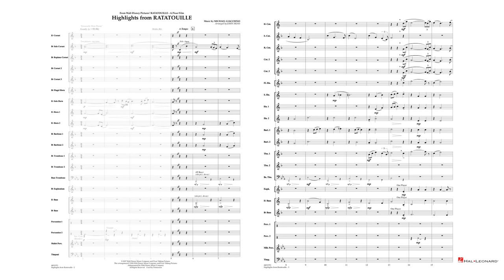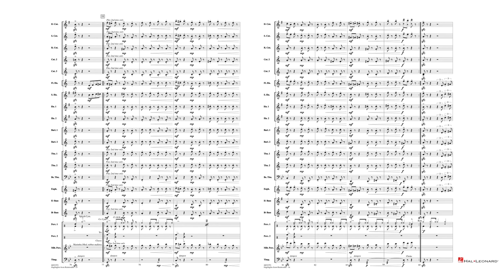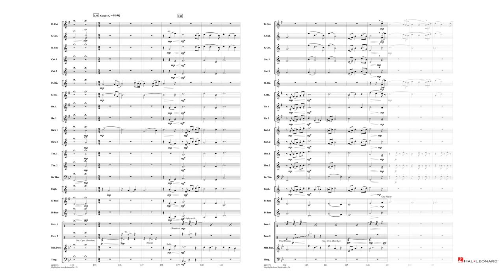Highlights from Ratatouille - Michael Giacchino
Hal Leonard Music for Brass Band Grade 3
HL44011950

Heres the latest blockbuster animated movie from the geniuses at Disney and Pixar. With music by Michael Giacchino (The Incredibles), this entertaining and action-packed medley for Brass Band is sure to be an audience favorite!